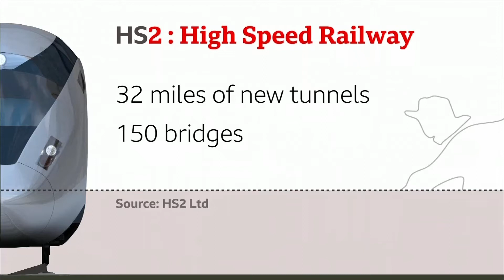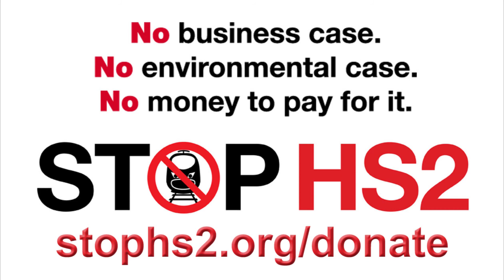Midlands accountant admits HS2 will make them rich at taxpayers' expense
BBC 10pm News report, 4th Sep 2020